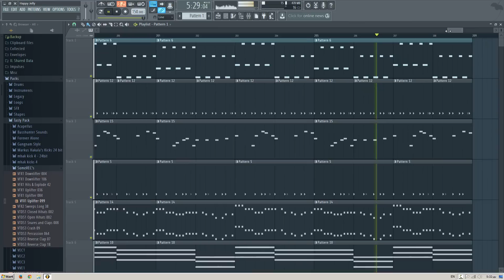SpeTheof - Happy Jelly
This is a happy song i made, suitable for video games and background music, cheers!

LynxHereTV used this song many times :D